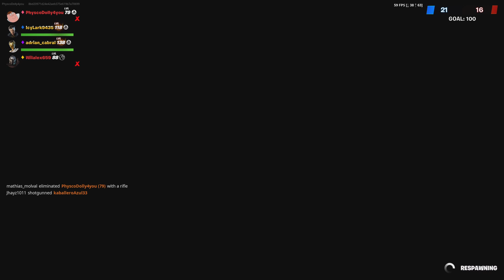Black sheep 4 Arms inner built strong chine hero cape knock out limited edition